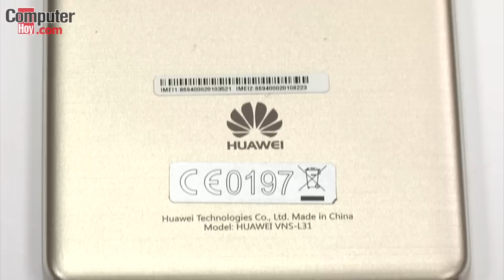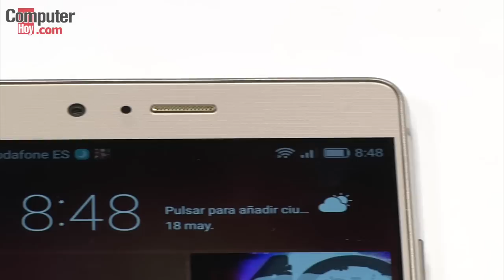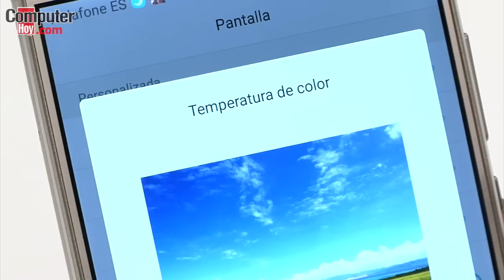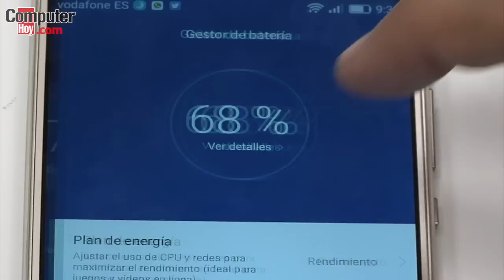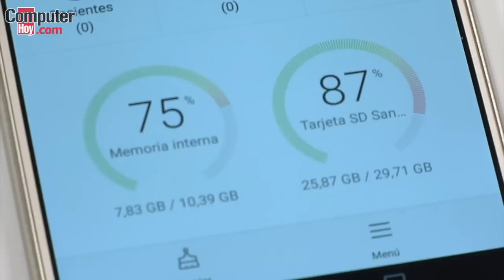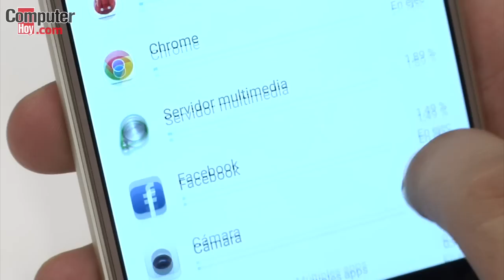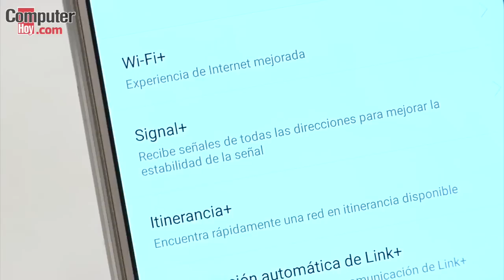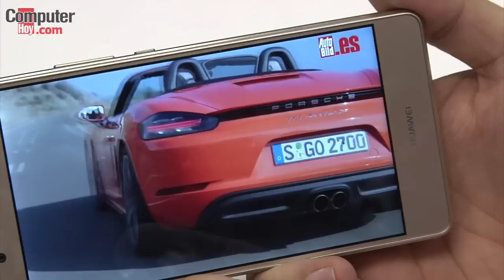Análisis Huawei P9 Lite en español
Review Huawei P9 Lite, analizamos el diseño, rendimiento, batería y cámara del último móvil Android de Huawei. Disfruta del unboxing y análisis del P9 Lite más completo. ¿Merece la pena comprar el Huawei P9 Lite? Te lo contamos.